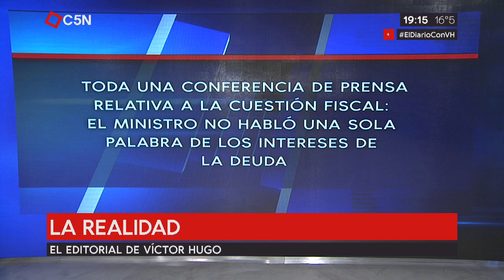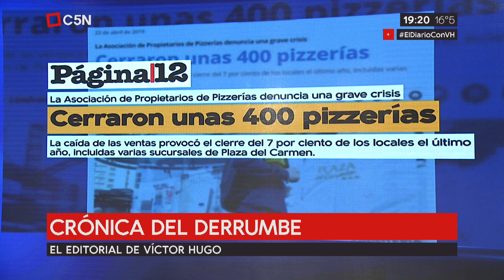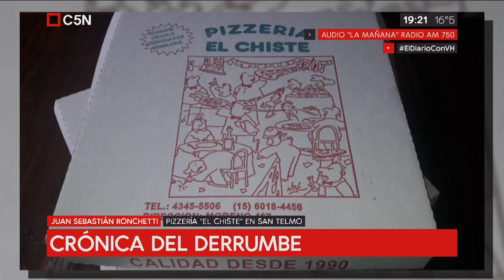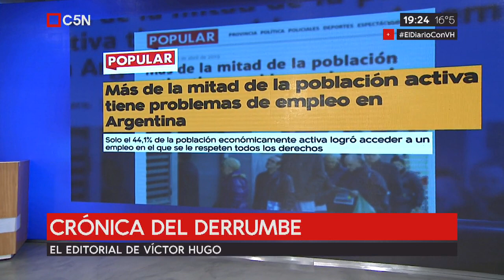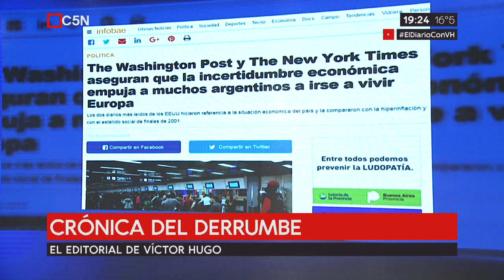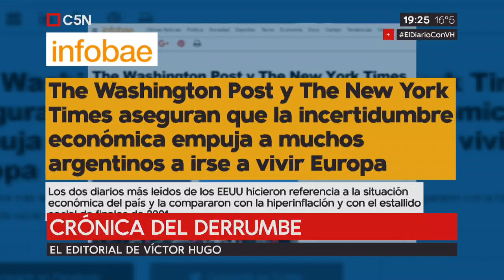Editorial de Víctor Hugo Morales: Macri y la mentira